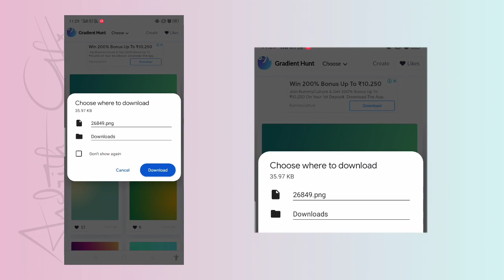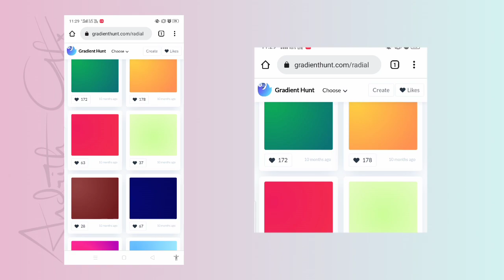Unlimited 🔥 Gradients Pack || Gradients Pack For Thumbnails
🎁Packs ( If any ) :-

🏷️Social Handles

⛔Tags Ignore
gradients pack
gradients pack for ps cc
gradients pack for pixellab
gradients pack android
gradient pack unlimited
gradients pack for pc
how to import gradients in ps cc
how to import gradient in pixellab
how to apply gradient in ps cc
how to apply gradient in pixellab
how to make gradient